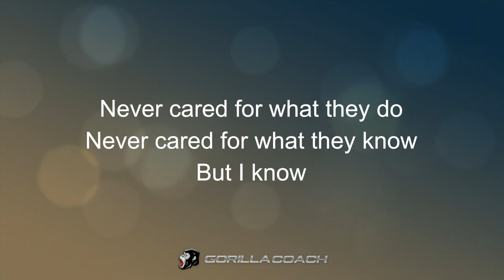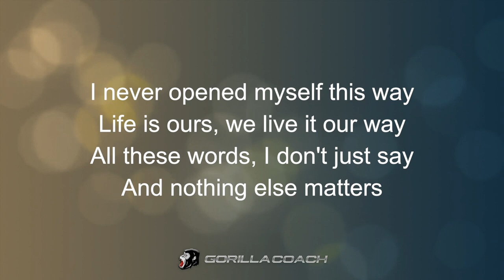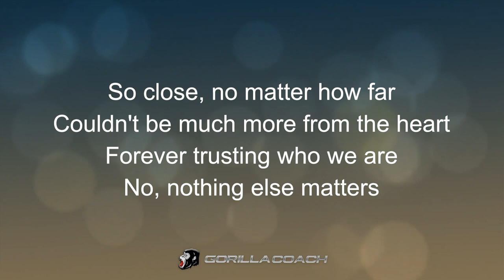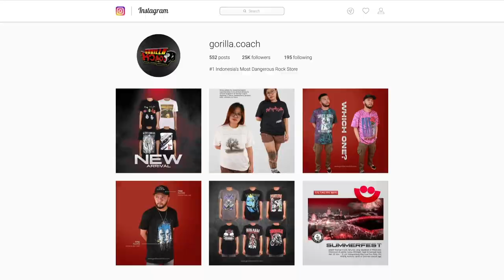Mettalica - Nothing Else Matter (Lyric Video)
Artist : Mettalica
Song : Nothing Else Matter
Album : Metallica
Genre : Heavy metal, Metal, Hard rock, Alternatif/Indie, Klasik, Korean Rock/Alt, Rock